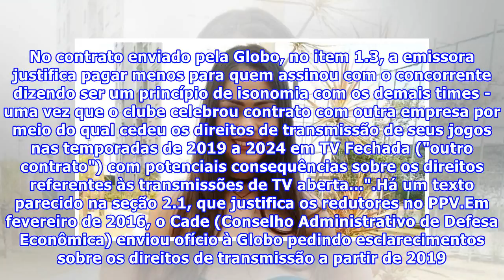Globo faz proposta menor a clubes fechados com Esporte Interativo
ALEX SABINO E DIEGO GARCIASÃO PAULO, SP (FOLHAPRESS) - A Rede Globo fez propostas de renovação de direitos de transmissão em TV aberta e PPV (pay-per-view) para sete times da Série A com redutores no valor total que os clubes teriam direito a receber. Essas equipes assinaram com o Esporte Interativo.